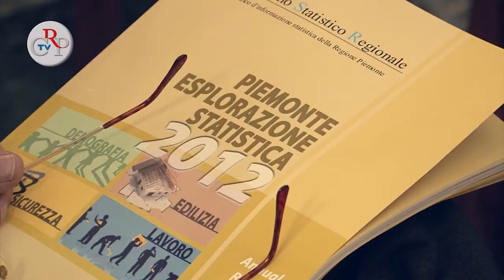CrpTv n.15 del 18 maggio 2012 - Piemonte esplorazione statistica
Una indagine su lavoro, demografia, edilizia e sicurezza sanitaria in Piemonte. Questi i temi raccontati, attraverso dati, grafici e tabelle, dal volume "Piemonte esplorazione statistica", redatto dal Settore Statistica e Studi della Regione e presentato venerdì 11 maggio durante un convegno a Palazzo Lascaris. La pubblicazione costituisce un'ampia raccolta di informazioni statistiche e di rappresentazioni grafiche e cartografiche derivanti da fonti ufficiali europee, nazionali e regionali riferite agli anni 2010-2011.
[Intervista a Marco Gabriele Gay, vicepresidente di Confindustria]